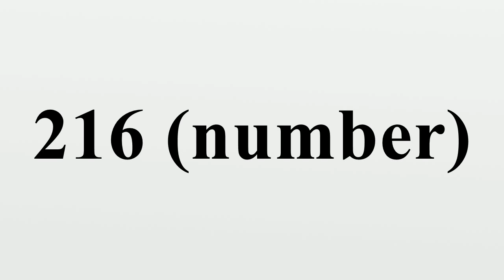216 (number)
216 (number)

 216 is the natural number following 215 and preceding 217.Since , it is the smallest cube that's also the sum of three cubes (Plato was among the first to notice this, and mentioned it in Book VIII of Republic).